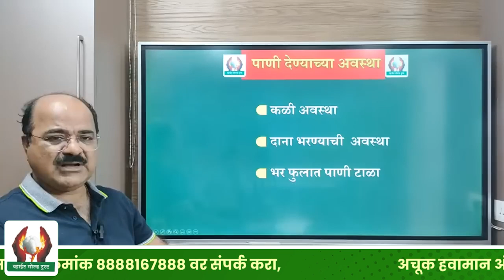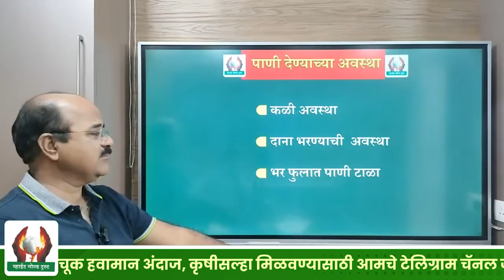तूरचे पाणी व्यवस्थापन । श्री गजानन जाधव सर